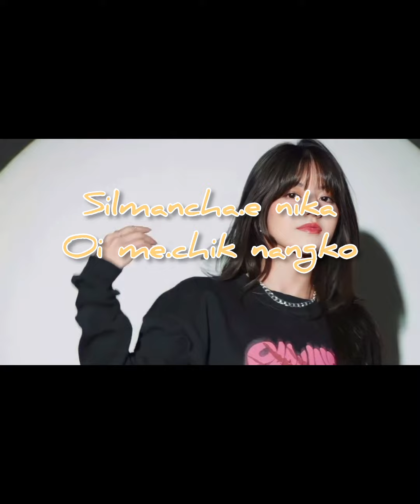Silmancha.e nika oi me.chik nangko